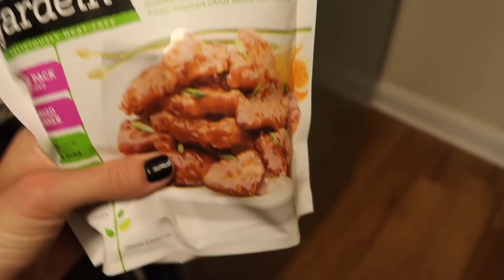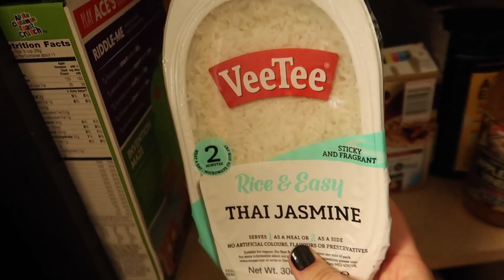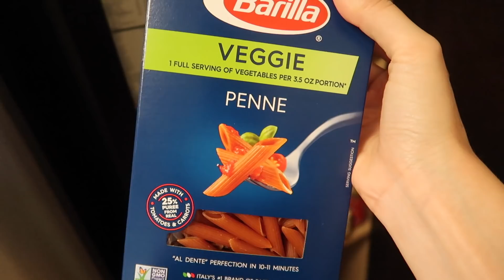HEALTHY GROCERY HAUL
To join the registry, volunteer in a different way, + to learn more,

↠ I use the purifying cleanser + 24/7 moisturizer religiously!

↠ Flying is dehydrating, so I use Liquid IV to help keep my hydration levels up!

*Any $$ will be saved specifically for my channel (equipment upgrades, etc).*

🌍 Traveling soon?
Use my Airbnb link to get $$$ off your first stay!

🎥 Camera + equipment :
Editing • iMovie

If you're new here, I'm a flight attendant for a major US airline living in Charlotte, North Carolina. I post videos about my life as a flight attendant, including behind the scenes, travel tips, layovers, + tips on becoming a flight attendant. I also post videos about health + fitness, mental health, cruelty-free products, as well as living a low-waste, more sustainable lifestyle.

I strive to spread good vibes + be a source of positivity. I hope my videos can inspire you, help you, or at least put a smile on your face! 🤗

I never talk about products/brands that I don't use myself and genuinely love. You're under no obligation to use them, but if you do, I thank you from the bottom of my heart!